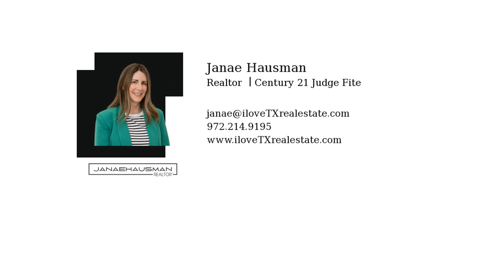4 Tips for Selling Your House This Spring If you’re planning to move, check out these four easy tip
4 Tips for Selling Your House This Spring

If you’re planning to move, check out these four easy tips. Let’s connect to sell your house this spring.